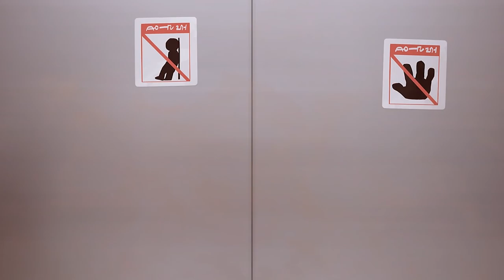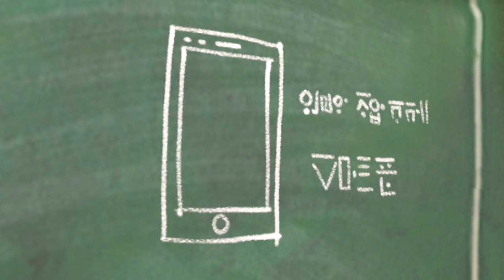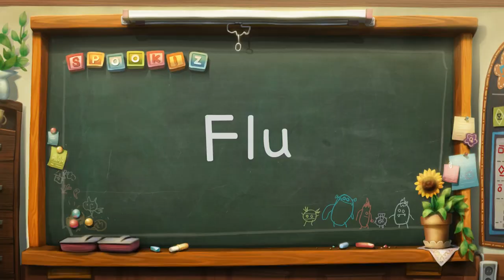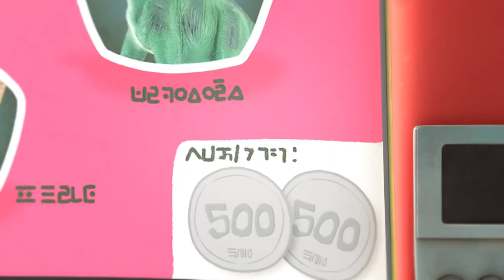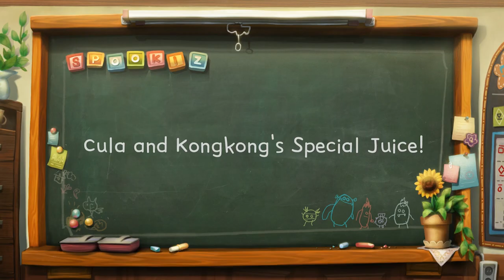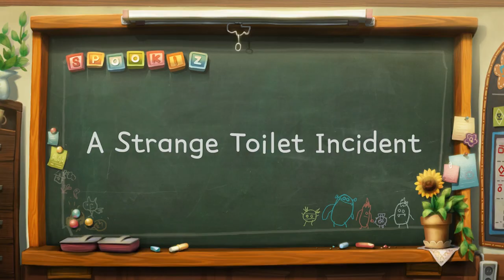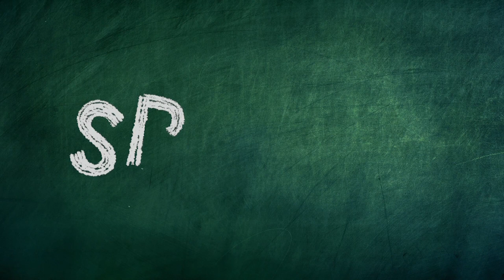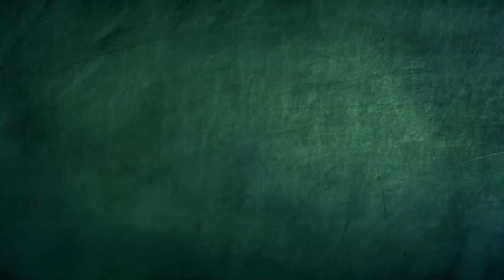Лифт | Spookiz Cookie | Мультфильмы для детей | WildBrain Россия